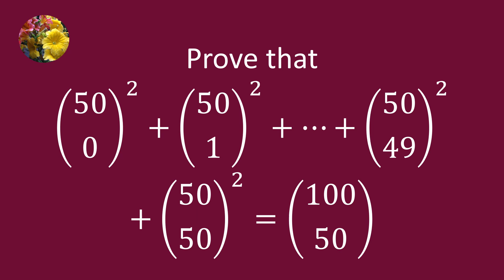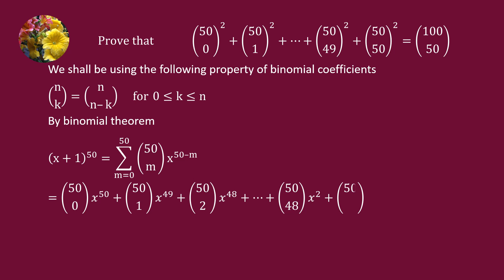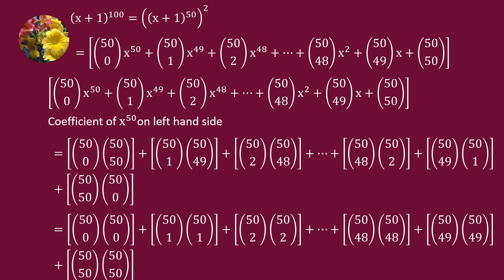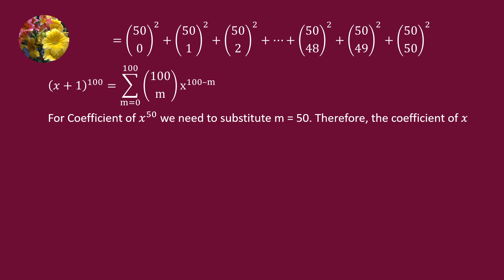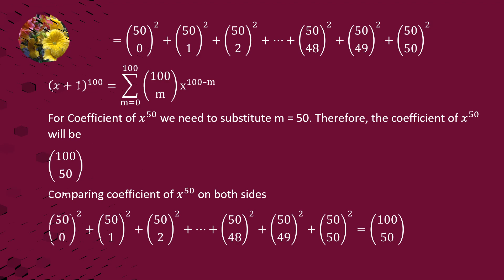Algebra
Prove that (50C0)^2 + (50C1)^2 + - - -+(50C59)^2 + (50C50)^2 = (100C50)